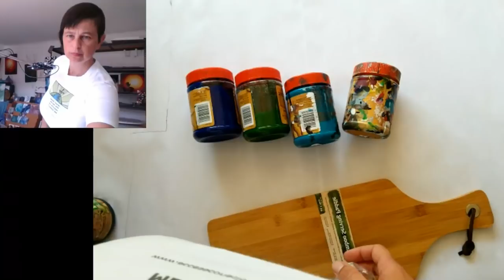McE Art Live Stream - My Dress & Top Plus Lets Paint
This is acrylic on canvas.
I mix my paints with Floetrol and water and put silicone in some of the paint colours.
You can find the Pendant trays and glass cabochons on Amazon
Michelle Edhouse is based in Rotorua New Zealand and uses products that can be sourced in NZ.

5000 Subscribers Free Webinar "How to make money doing what you love" find out more

1000 Subscribers FREE webinar "Unleashing Your Creativity" recording is now available so register to receive the recordings